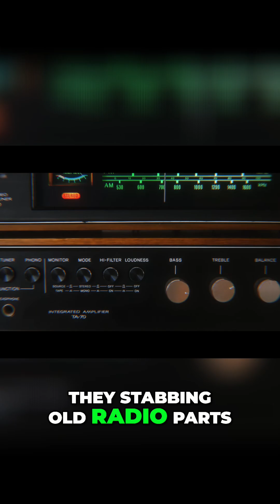They Built a Plane! Brazil's Underdog Aviation Story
Two friends, fueled by frustration and a pact, set out to defy the odds. Their mission: to build a Brazilian plane, even if it means challenging the world. Santos Dumont's legacy ignites an unyielding ambition to reclaim the skies.